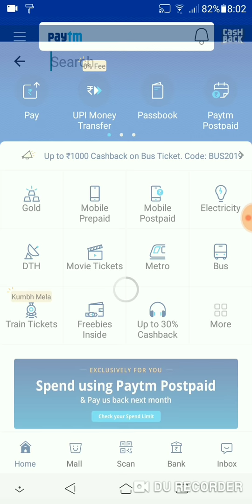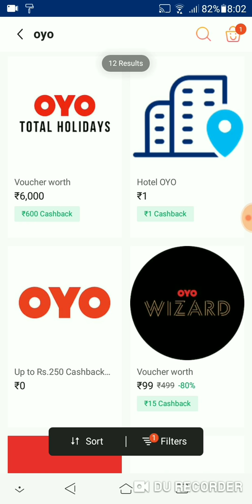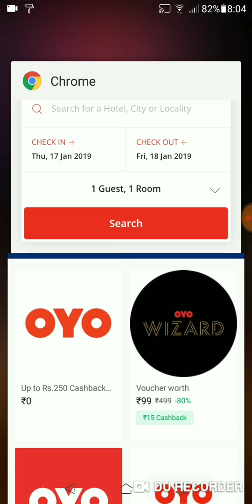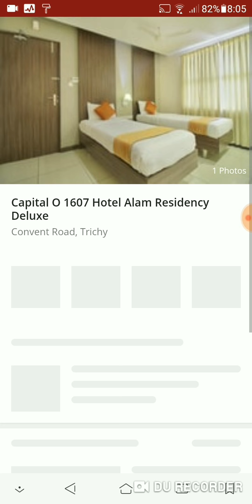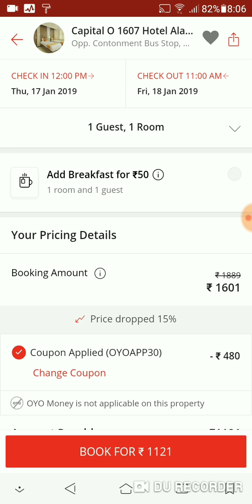PAYTM GREAT DEAL , OYO ROOMS RS 1000 COUPON AT RS.3 , DONT MISS IT.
PAYTM MALL COMES WITH GREAT DEAL BY GIVING FLAT 1000 RS OFF ON OYO ROOMS ANYWHERE IN INDIA BY SPENDING ONLY 3 RUPEES AND NEVER MISS THE DEAL ,SHARE WITH UR FRIENDS OFFER VALID TILL APRIL 2019 CONDITION APPLY. ALL THE LINKS HAVE GIVEN IN THE DESCRIPTION.